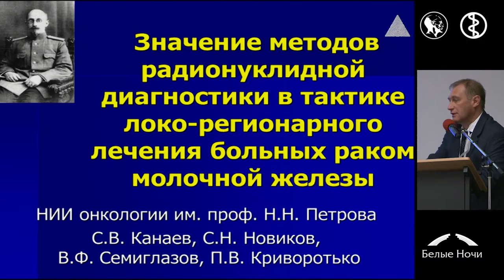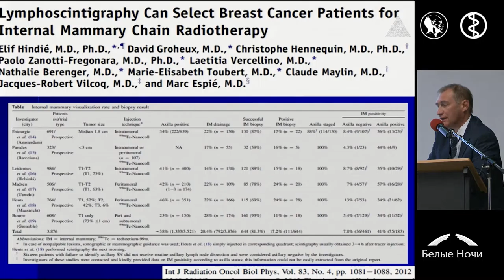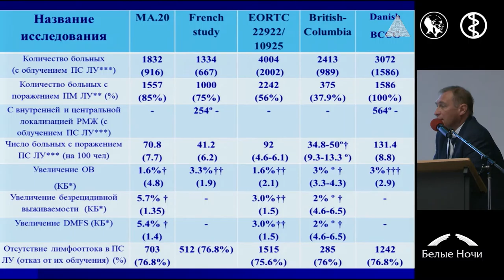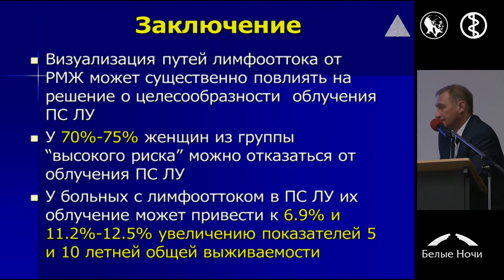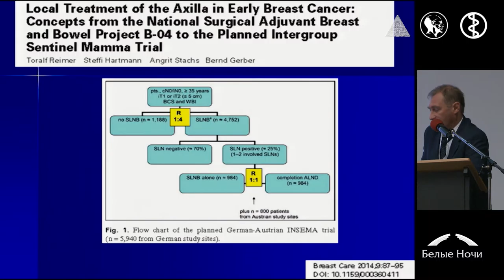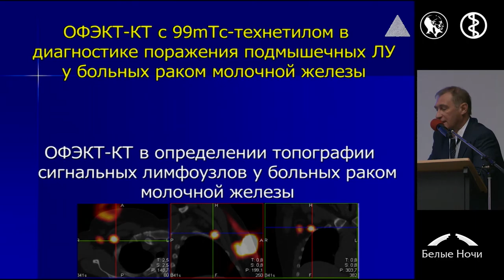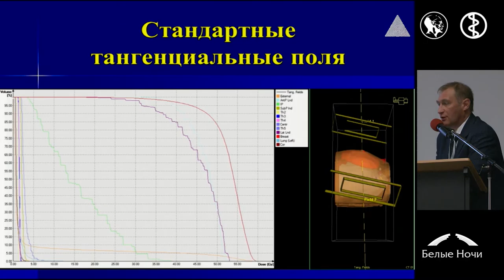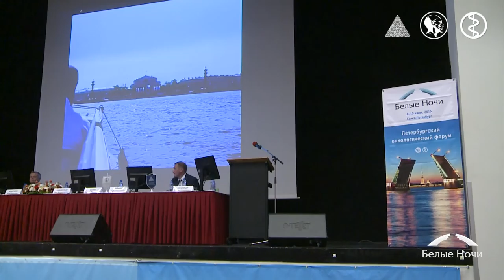Значение методов радионуклидной диагностики в тактике локо-регионарного лечения больных РМЖ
Сергей Николаевич Новиков (Санкт-Петербург)
Секция От лимфаденэктомии при операции по Холстеду до биопсии сигнальных лимфатических узлов у больных раком молочной железы. Трансляция из операционной - Биопсия сигнального лимфатического узла. Петербургский онкологический форум «Белые ночи» 2015